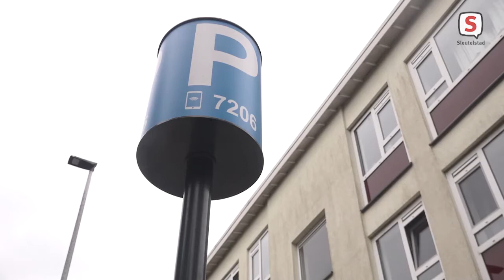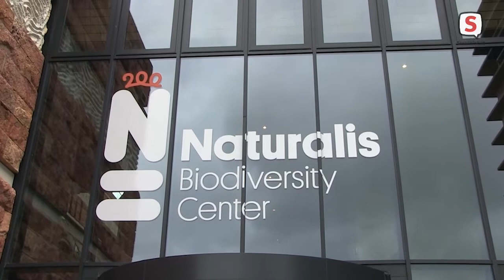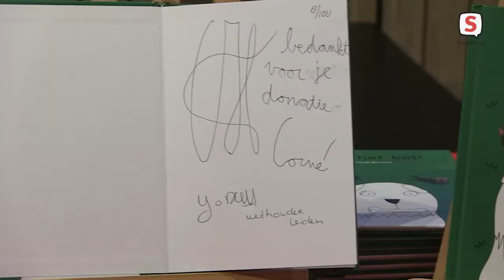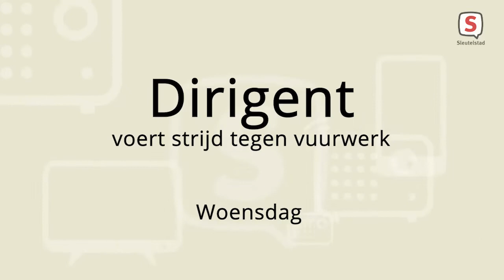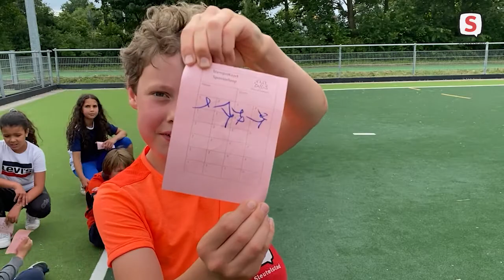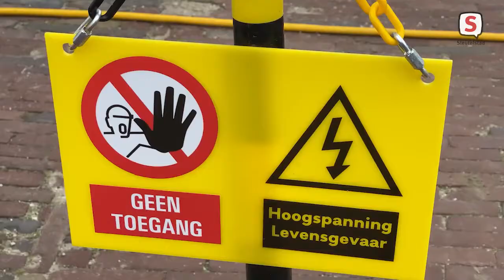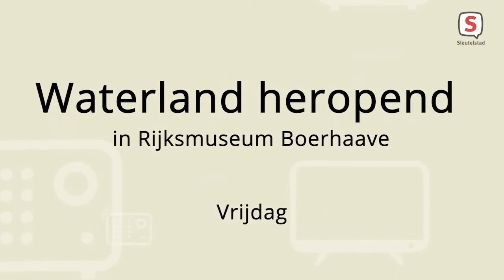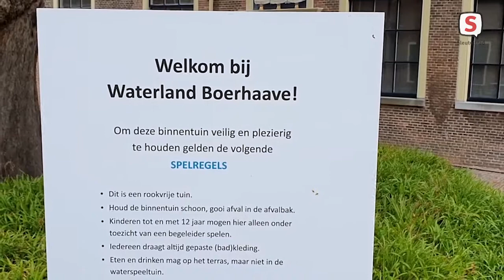De week van Sleutelstad - week 25 (19 juni tot en met 25 juni 2021)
Deze week:
Zwembad De Vliet weer open na renovatie. (zaterdag 19 juni 2021).
Uitbreiding van betaald parkeren in Leiden. (maandag 21 juni 2021).
Wethouder Van Delft signeert boek van twaalfjarige slechtziende Corné. (dinsdag 22 juni 2021).
Dirigent voert strijd tegen vuurwerk. (woensdag 23 juni 2021).
Japanse Duizendknoop bestreden met stroomschoten. (donderdag 24 juni 2021).
Waterland heropend in Rijkmuseum Boerhaave. (vrijdag 25 juni 2021).